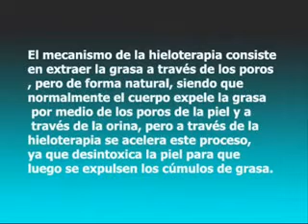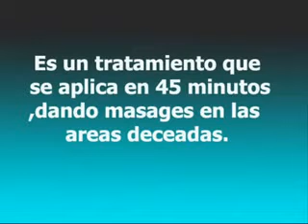ML 100424015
Video Migrado